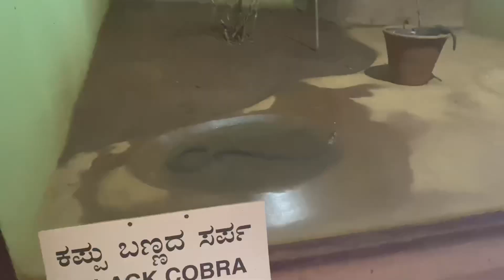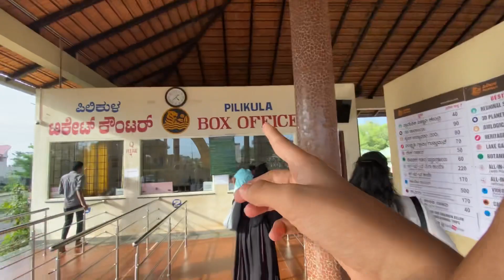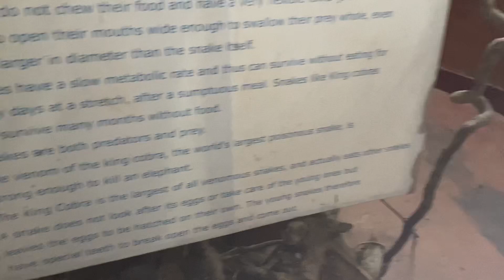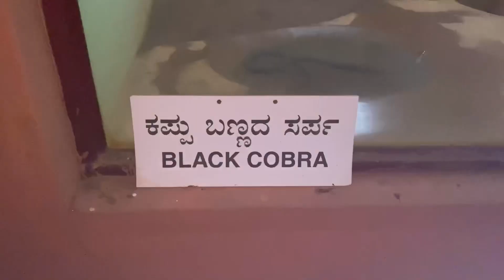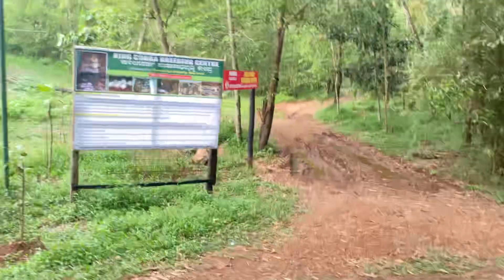ಅಮ್ಮನಿಗೆ full ‘Zoo’ ಅಲ್ಲಿ ಮಂಗ ಮಾತ್ರ ಇಷ್ಟ !😂🐒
Pritiya Mitrare! 💖